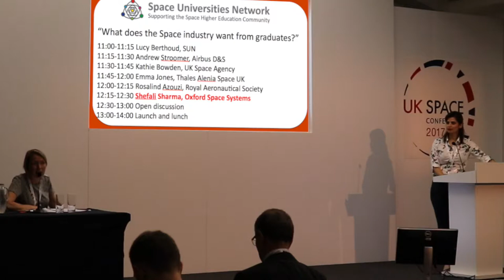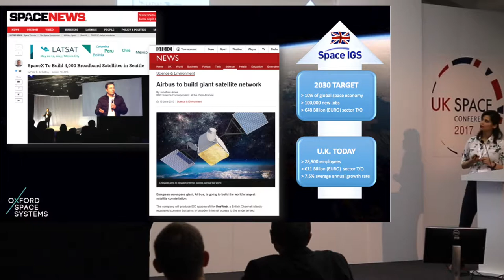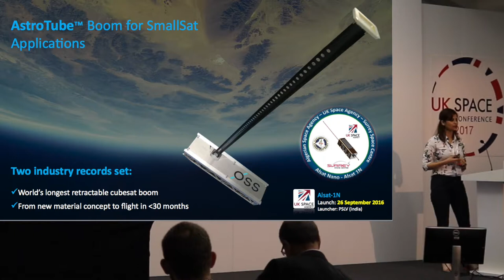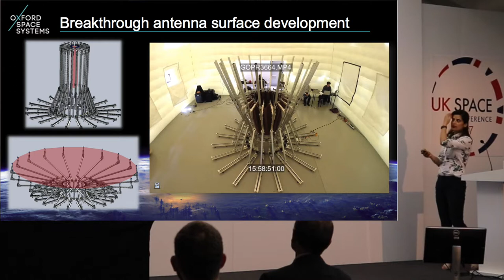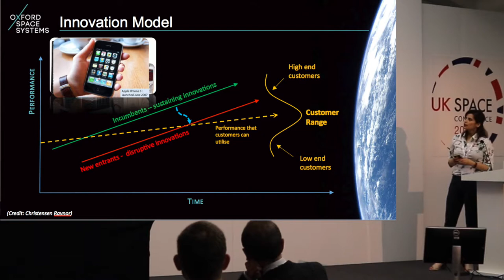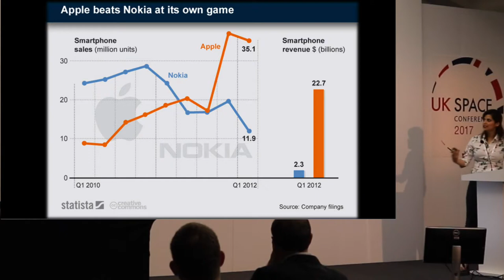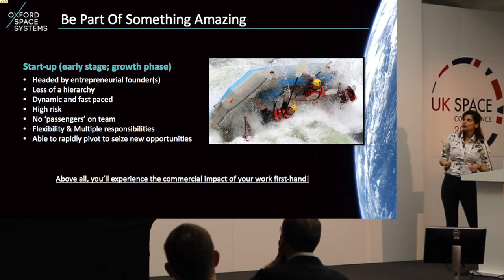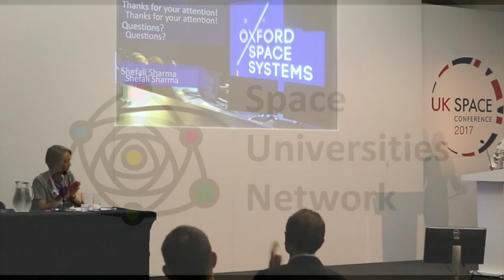Shefali Sharma Oxford Space Systems "What does the Space Industry want from graduates?"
Shefali Sharma in business development at Oxford Space Systems (OSS) explains what OSS wants from graduates at the Space Universities Network session before the UK Space Conference on 30/05/17